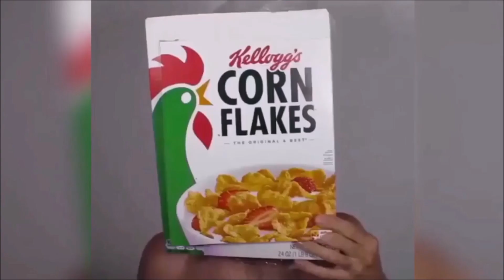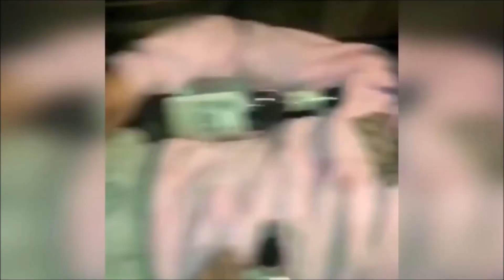😃 FAILOMANIA! Die Besten Fails rund um die Welt! Lust zu Lachen? Fails November. vol. 51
In diesem FAILOMANIA Video sehen Sie: die besten Fails November, Best of Cub, Neue lustige Hunde und Katzen Videos, lustige Unfälle, witzige Kurzvideos, Pannen Videos, Fail Compilations.

✅ Cyber-Monday-Woche: NUR NOCH 2 TAGE

Sie sehen auch: lustige videos, beste video, lustige video zum totlachen katzen, lustige videos mit katzen, Witzige videos, unglaublich lustige videos, viral video, lol videos, lustige videos tiere, lustige videos, die besten fails rund um die welt, lust zu lachen, failomania november.

Autoren Original Links:

1:57 Tv Monitoring
2:06 Alex_Andre
2:28 hyper
2:33 hyper
2:42 Enigma
2:49 Lukimsi
2:56 Tv Monitoring
3:27 Alex_Andre
3:37 Constantine
9:32 Constantine

Mein Equipment:

Gehäuse - Fractal Define S
Grafikkarte - NVIDIA GTX 960
Prozessor - IntelCore i7
Kühler - Noctua NH-D15
Festplatten - WD Blue 2TB
Netzteil - EVGA NEX650G
Motherboard - msi Z170-A PRO
Bildschirme - BenQ Senseye
Mikrofon - AT2020
Gaming Tastatur bunte Beleuchtung
Sharkoon Shark Force Gaming Maus
Headset - Logitech G230

Quellen:
Поcoubатурим?!, ПриколTV, Jokes Time, FunTime, GoTRASHshow, Cub und andere...
Alle Urheberrechte gehören zu ihren rechtmäßigen Eigentümern. Wenn Sie der Autor eines Fragments aus der Ausgabe sind und seine Verteilung gegen Ihre Urheberrechte verstößt, kontaktieren Sie uns bitte